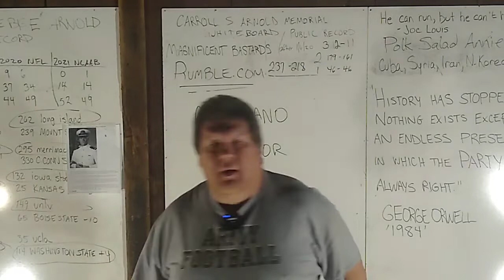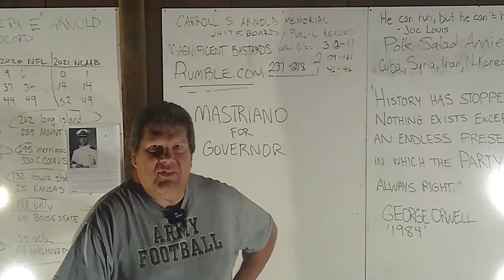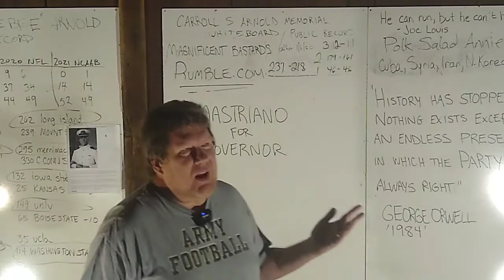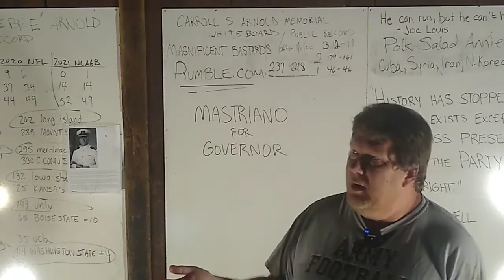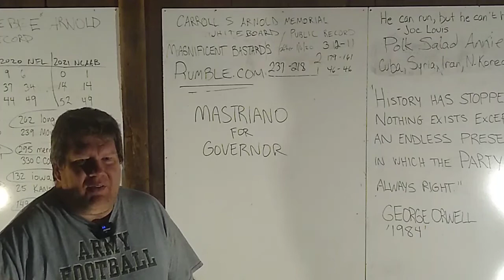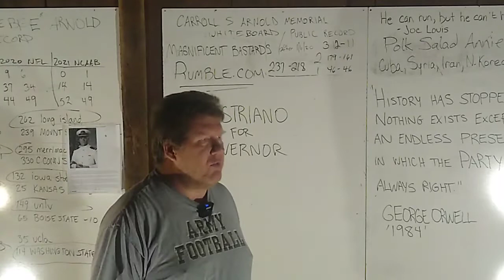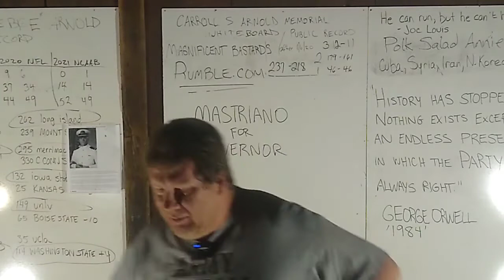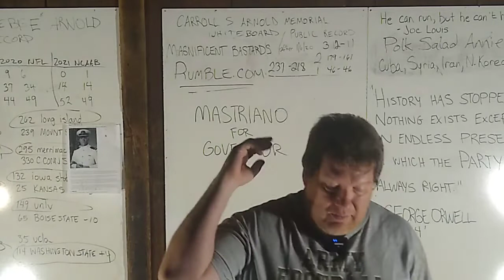Democrats Looking to Replace Fetterman?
Greetings, Internet.  I am Eric Arnold.  I am a Republican.  The FBI has not yet raided my house, but there's still almost two months before the election concludes, so you never know.

In this video, I touch on the increasingly FBI Gestapo-tactics.  Mike Lindell, Bernard Kerik, and numerous other Trump officials and lawyers have been subpoenaed by the thug-FBI.  It's only the beginning.

The government announced today what we already know:  inflation is out of control.  We knew this already, however it's really bad when they can't cover it up, and are forced to admit it to Wall Street.

Finally: the Washington Post attacked John Fetterman, Marxist candidate for Senate here in PA.  Here's all you need to know about John Fetterman

What caused this Communist on Communist attack?  I think they may be greasing the skids for Fetterman, and will replace him with Tom Wolf.  Fetterman won't debate, and has shown no willingness to moderate his most Marxist tendencies.  Wolf is a more polished liar, and would stand a better chance at winning.